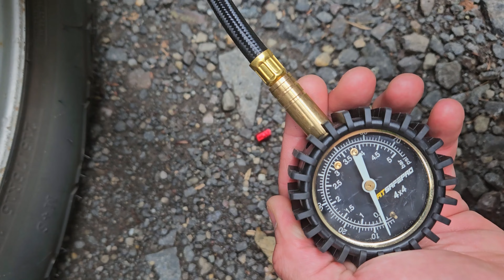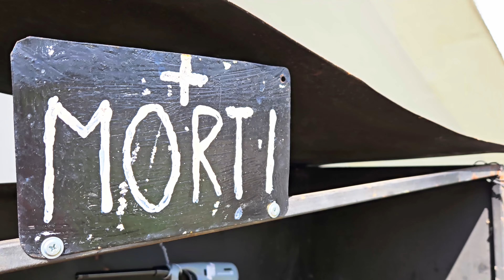Rumunia 2024 - CZĘŚĆ 1 - OffRoad 4x4 Wesoły cmentarz, Lwia skała, Bicaz, ROMANIA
Ten materiał to jedna z 3 części, przedstawiająca naszą wyczekiwaną od roku podróż do Rumunii
W sierpniu 2024r wsiedliśmy do naszych dwóch wiekowych już terenówek i rozpoczęliśmy tą wspaniałą przygodę.
Przejechaliśmy ponad 3200km bez najmniejszej awarii (oprócz dziury w naszym materacu z Decathlona) :)
Widoków za dnia i dzikich miejsc w których spędzaliśmy wieczory i noce, chyba nigdy nie zapomnimy.

Skład:
Ja i Ania - Suzuki Vitara cabrio 94r :)
Martyna, Marcin, Pola i Janek - Discovery 2 2006r.